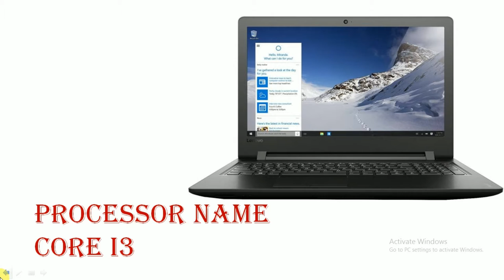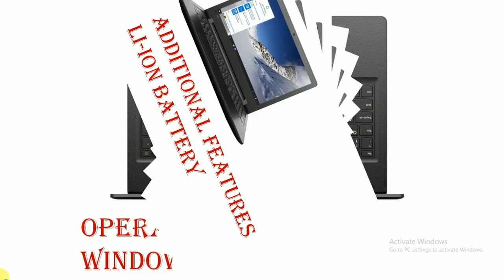Lenovo Core i3 6th Gen 15.6 inch Black 2.2 kg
Lenovo Core i3 6th Gen best buy